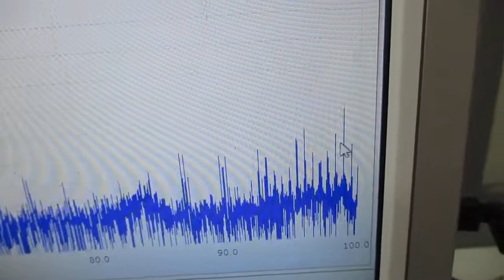音圧測定解析に基づいた、超音波システムの開発技術 Ultrasonic-labo